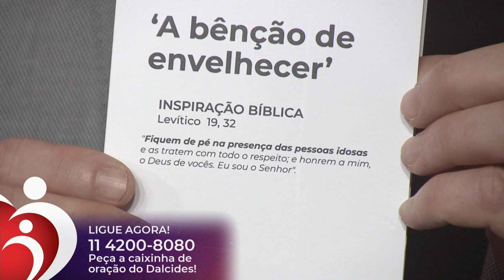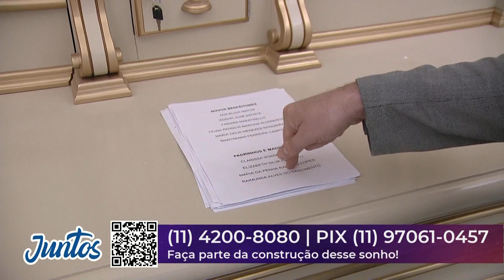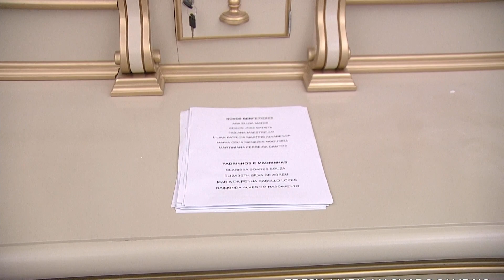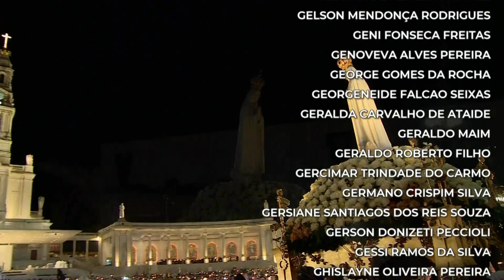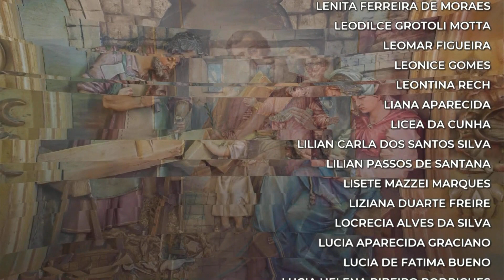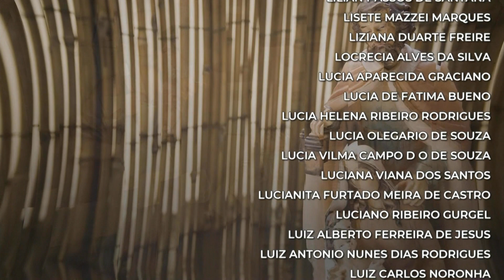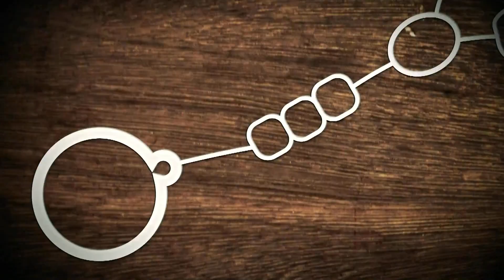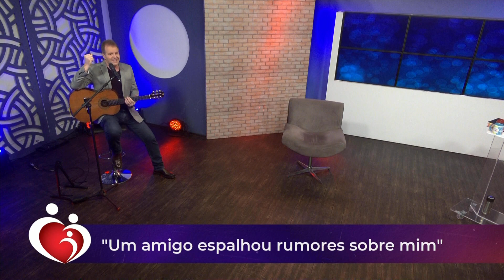Conta Comigo – 21/03/23 – Parte 2